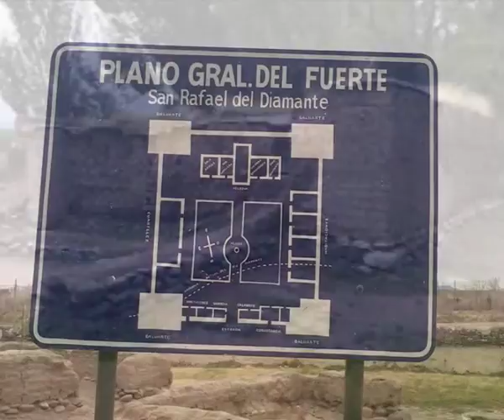RECONSTRUCCIÓN ANHELADA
Preservar sitios históricos como el Fuerte fundacional de San Rafael, sito en la Villa 25 de Mayo, marca una toma de conciencia por revalorizar el pasado y conservar el patrimonio de nuestro departamento para las actuales y venideras generaciones.